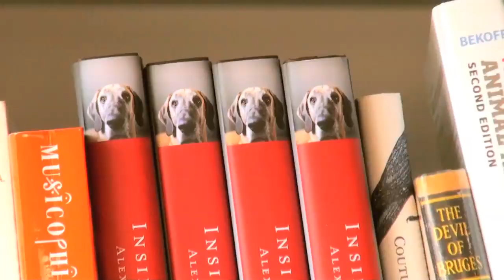Dog Days: A Scientific Look at Man's Best Friend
Event Oval
The Diana Center

They are underfoot, nearly 52 million of them in the U.S.—living in our homes, eating our food, sleeping in (or by) our beds: domestic dogs. But how well do we know this species with which so many of us share our lives? Join Pulitzer Prize-winning science writer Natalie Angier '78 and three leading researchers in dog behavior and cognition for a discussion of what dogs know, understand, and perceive. Best-selling author Ray Coppinger, a founding member of the Hampshire College faculty and emeritus professor of biology, has spent decades working with and studying herding dogs. Clive Wynne, a psychologist at the University of Florida, compares the behavior of dogs to socialized wolves. Barnard's Alexandra Horowitz, author of The New York Times bestseller Inside of a Dog, is empirically testing anthropomorphisms that humans make of dogs, while also using scientific results to understand the perspective of the dog.